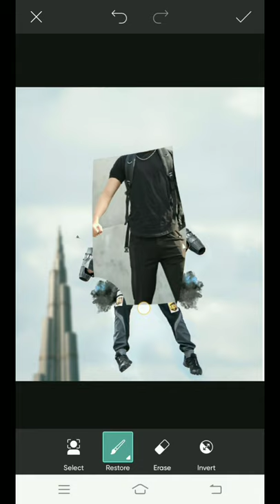PicsArt Flaying Men Photo Editing ll New fly photo Editing ll#Editingzone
‼️‼️‼️‼️Hello guys‼️‼️‼️‼️

To Hello Guys is video meine mene Aap Logo ko Bataya ki Aap kese picsArt se Diwali photo Editing kaise karte hai hai step by step ke sath...?